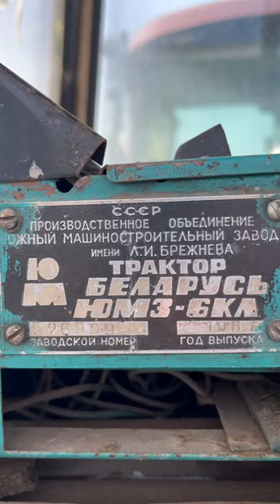Трактор ЮМЗ (Беларусь) – 6КЛ экспресс-обзор от Сергея Грицина